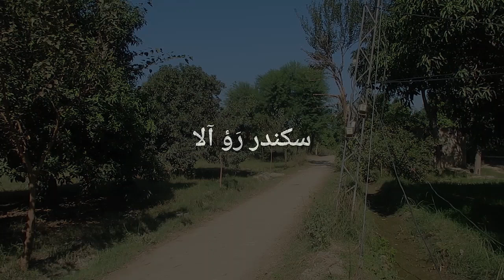Sikandar Ro Wala - Trailer